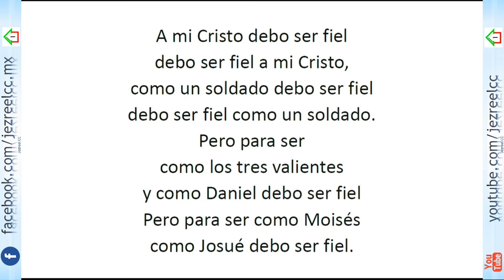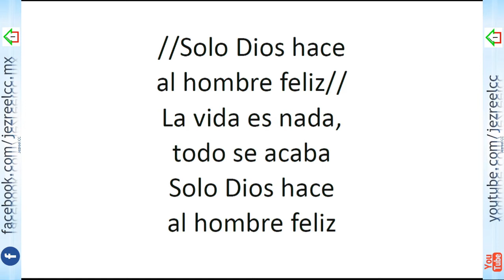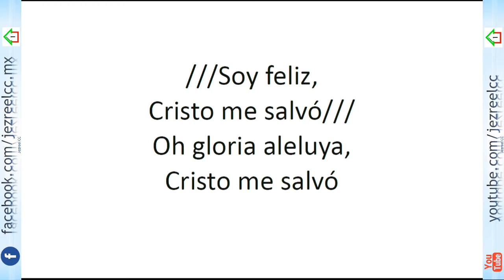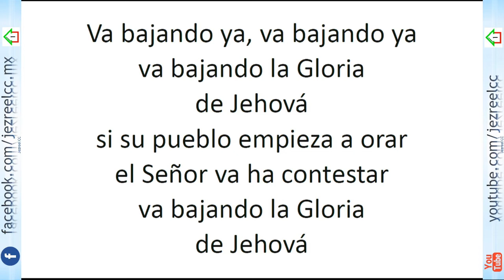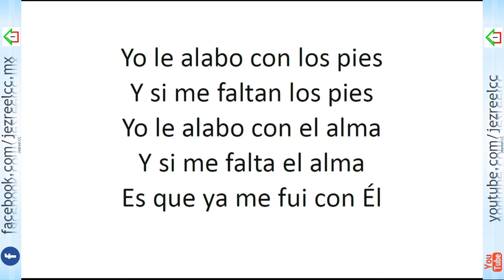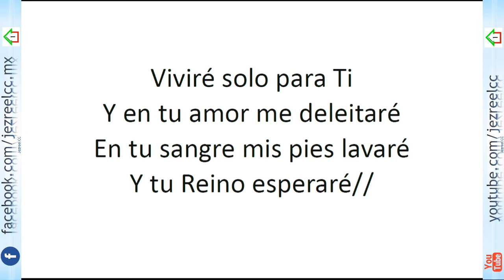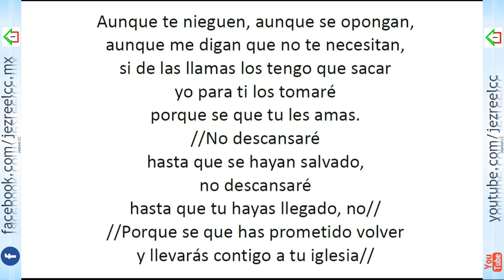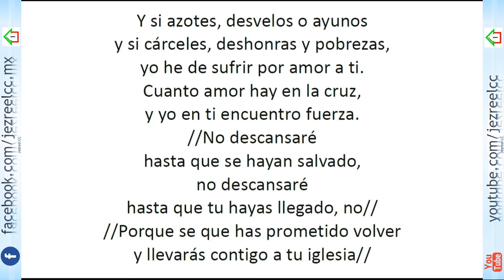Alabanza Jezreel CC - 11 octubre 2020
Alabanza dominical en la Congregación Cristiana Jezreel

Jezreel CC